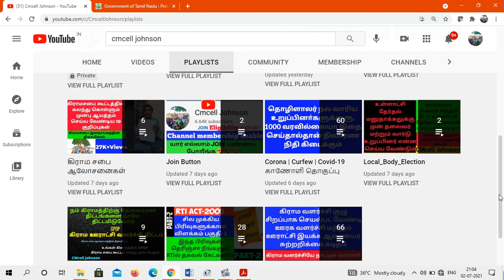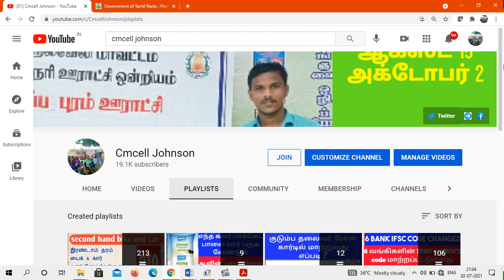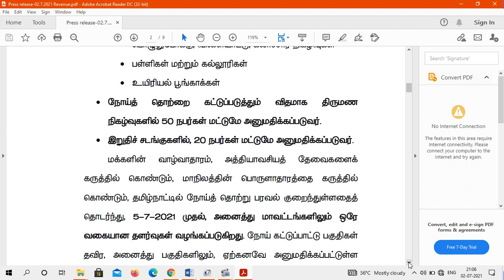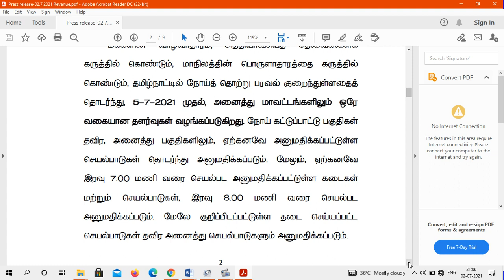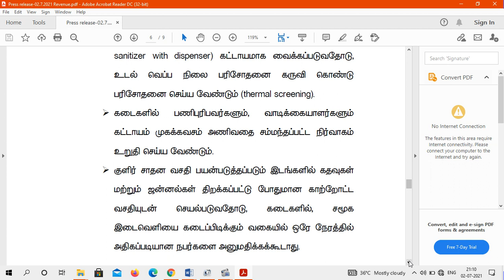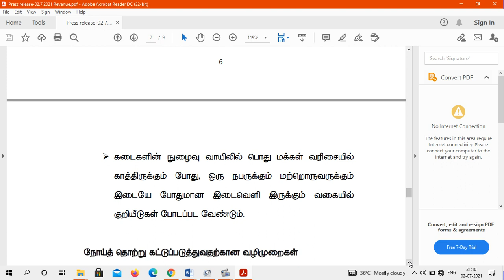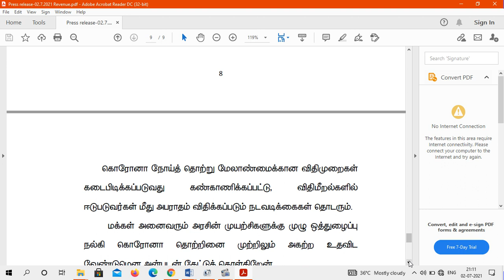அனைத்து மாவட்டத்திற்கும் இனி கோயில் திறக்க, பேருந்து சேவைக்கு அனுமதி & சில தளர்வுகளுடன் நீட்டிப்பு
Again lock down 7Days  Extended with some conditions  அனைத்து மாவட்டத்திற்கும் இனி கோயில் திறக்க,  பேருந்து சேவைக்கு அனுமதி & சில தளர்வுகளுடன் நீட்டிப்பு

Again lock down 7Days  Extended with some conditions
4மாவட்டத்திற்கு கோயில் திறக்க அனுமதி, 27மாவட்டத்திற்கு பேருந்து சேவை அனுமதி இபதிவு தேவையில்லை மற்றும் சில தளர்வுகளுடன் நீட்டிப்பு

Again lock down 7Days  Extended with some conditions  4மாவட்டத்திற்கு மட்டும் பேருந்துசேவை அனுமதி மற்றும் இ-பதிவு தேவையில்லை மற்றும் 23 மாவட்டத்திற்கு
ஊரடங்கு மேலும் சில தளர்வுகளுடன்
மற்றும் 11 மாவட்டத்திற்கு ஏற்கனவே கொடுத்துள்ள தளர்வுகளுடன் 7நாட்கள் நீட்டிப்பு எது இயங்கும் எது இயங்காது    ( lockdown 21062021 to 28062021  )

Again lock down 7Days  Extended with some conditions  ஊரடங்கு மேலும் சில தளர்வுகளுடன் 7நாட்கள் நீட்டிப்பு எது இயங்கும் எது இயங்காது    ( lockdown 14062021 to 21062021  )

Again lock down 7Days  Extended with some conditions  ஊரடங்கு மேலும் சில தளர்வுகளுடன் 7நாட்கள் நீட்டிப்பு எது இயங்கும் எது இயங்காது    ( lockdown 07062021 to 14062021  )

Full lock down Again 7 Days | முழு தளர்வுகளற்ற ஊரடங்கு 7 நாட்கள் மேலும் நீட்டிப்பு எது இயங்கும் எது இயங்காது  ( Full lockdown 3152021 to 07062021  )

முழு தளர்வுகளற்ற ஊரடங்கு 7 நாட்கள் எது இயங்கும் எது இயங்காது Full lockdown 24052021 to 30052021

திருமணத்திற்கு செல்வதற்கான இ_பதிவில் புதிய கட்டுபாடுகள் என்ன ? How to apply Covid_19 travel Epass for marriage